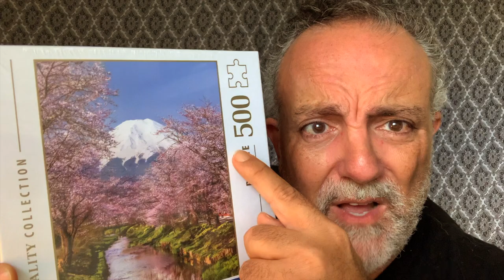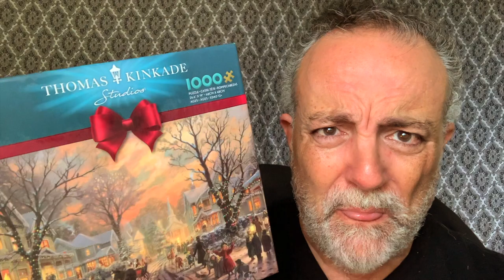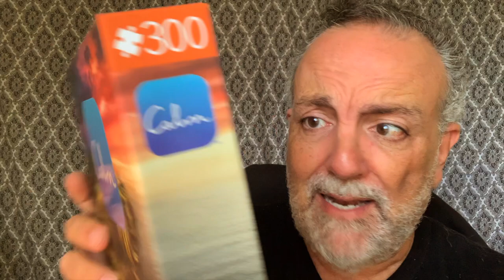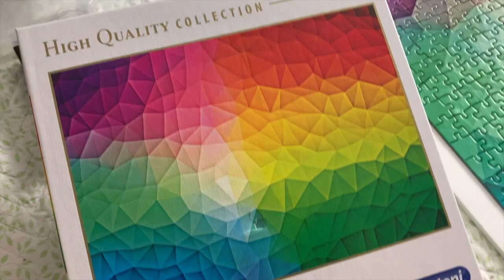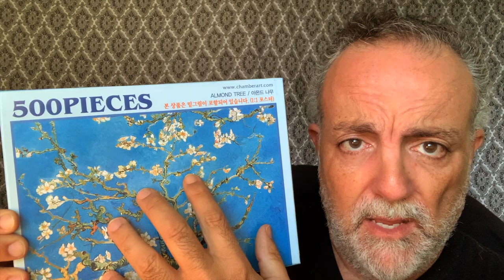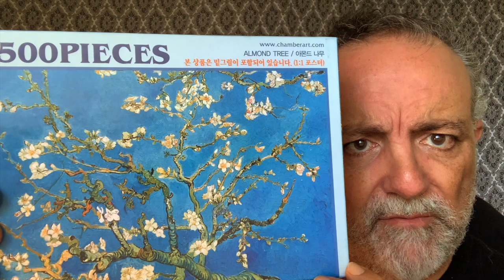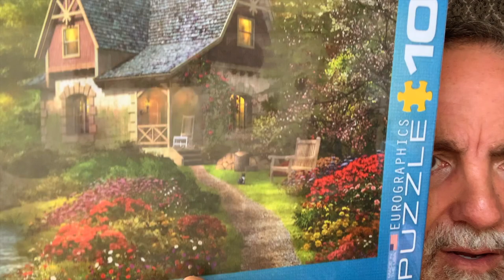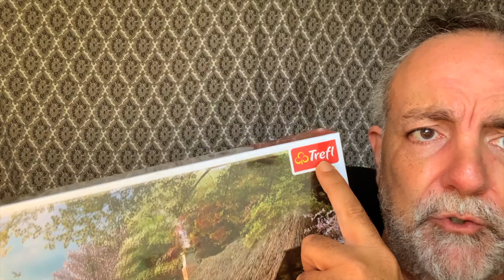Jigsaw Puzzle Haul! Joy!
Some of the puzzle companies featured here are:
Trefl
Clementoni
White Mountain
Eurographics
Buffalo Games and Puzzles
Chamber Art
CEACO
Flame Tree Publishing

Go Puzzle for a meditative, relaxing, therapeutic experience! There's nothing quite like it!